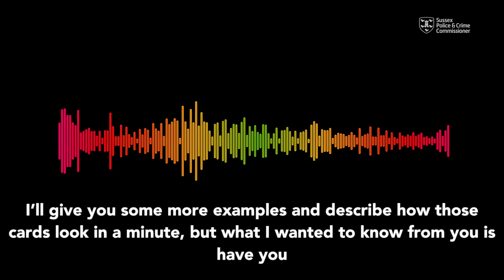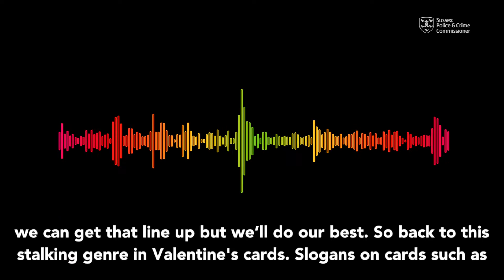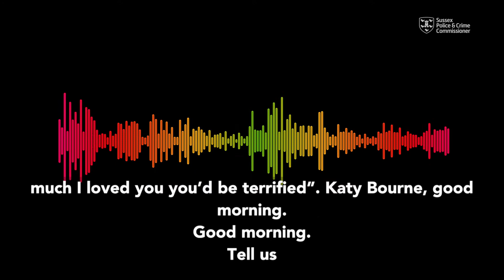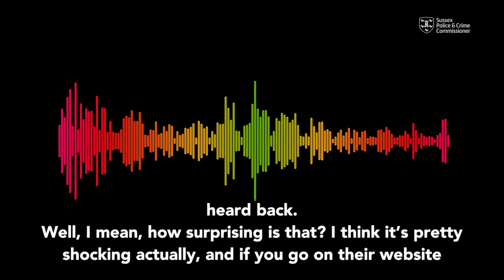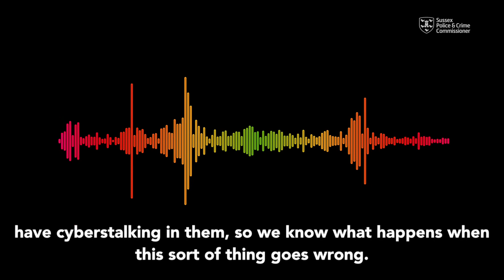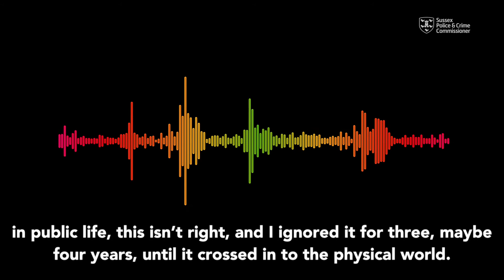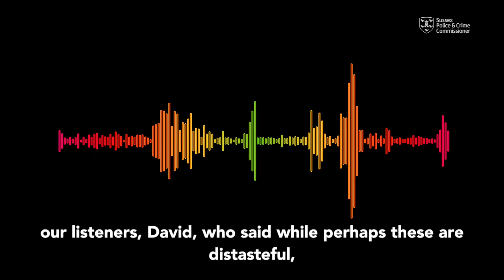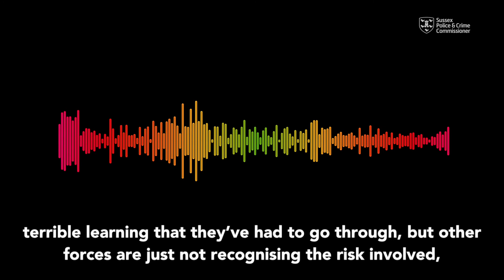Katy Bourne on BBC Women’s Hour - stalking is never a joke